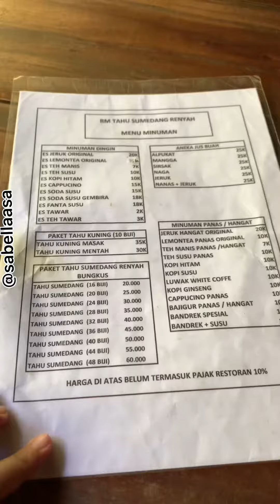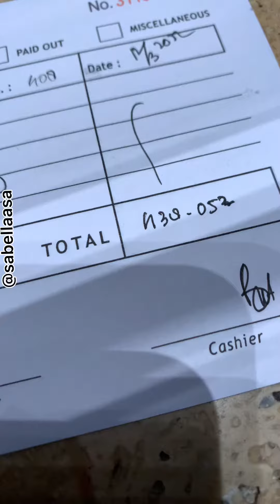12 Maret 2022 perjalanan otw ke Jogja dari Tanjung Enim (PART 1)